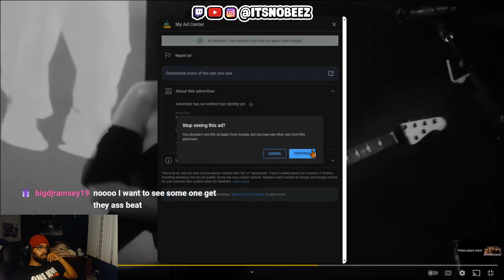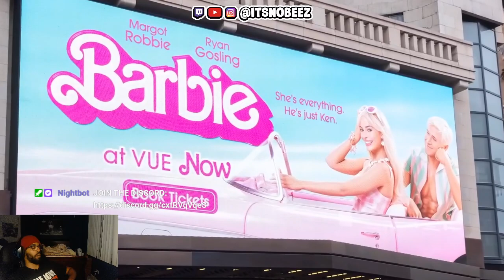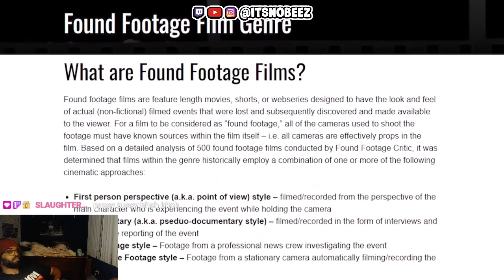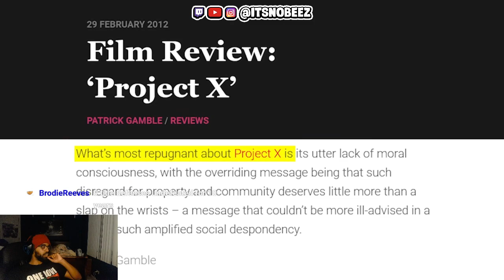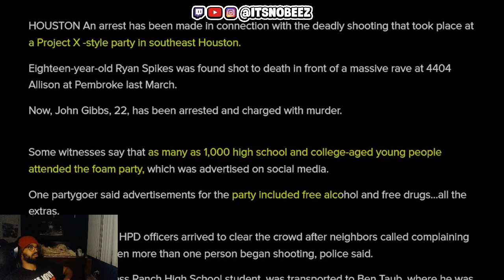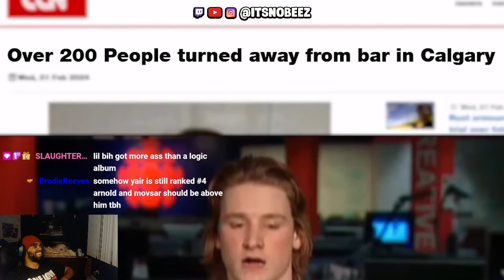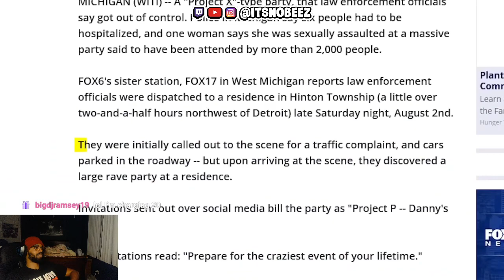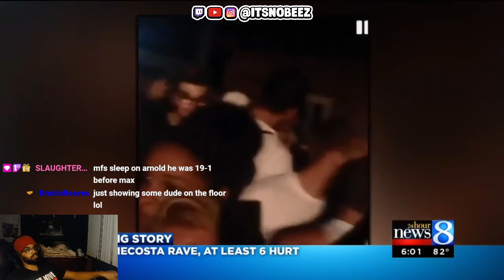Project X happened in real life??? ItsNoBeez reacts to the Project X effect